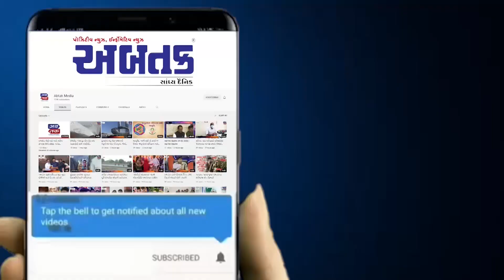કેમિકલ યુક્ત પાણી મિશ્રણ થતા ગ્રામજનો મુશ્કેલીમાં